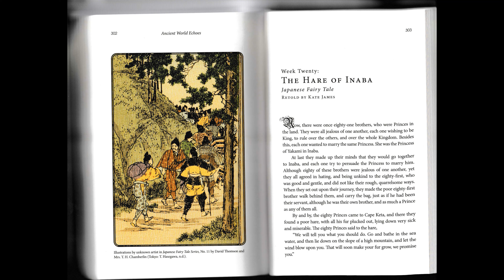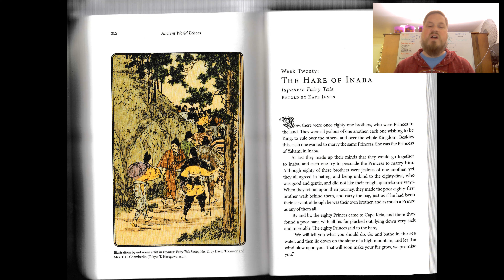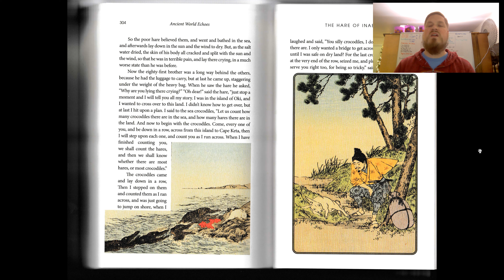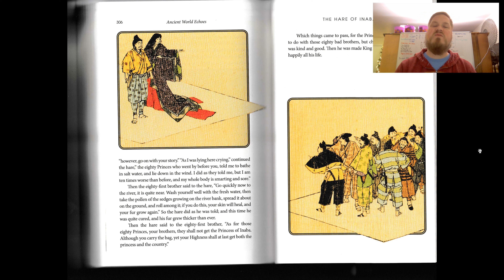AWE W20 S2 Hare of Inaba